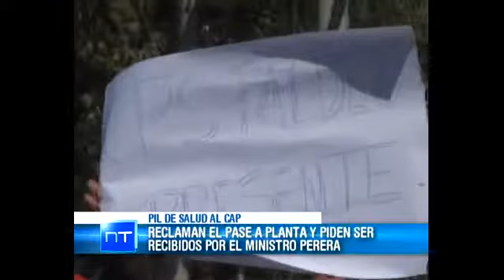Medios Provincia - PIL de Salud se manifestaron en el CAP